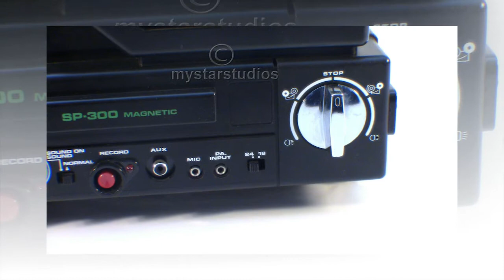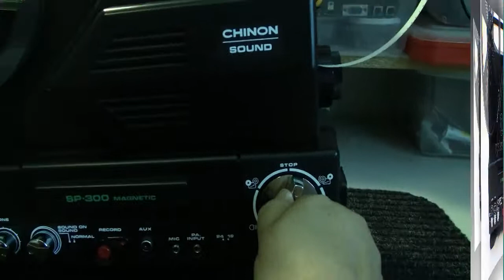Chinon SP-300 Super 8mm Sound Projector